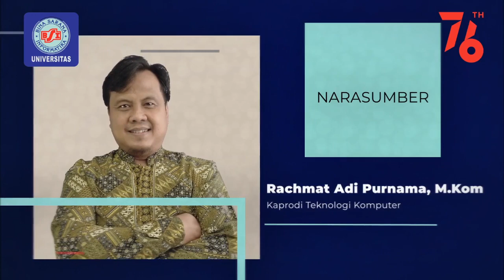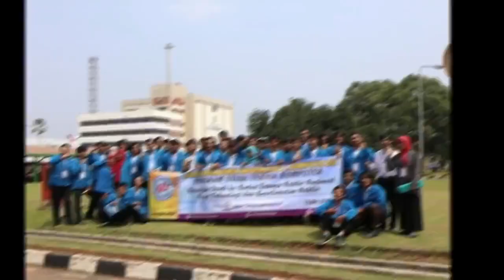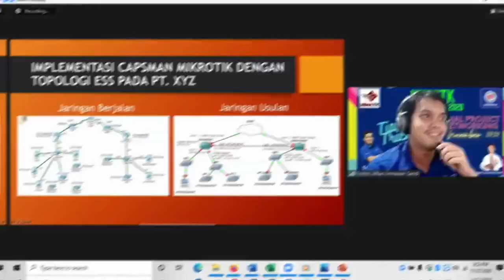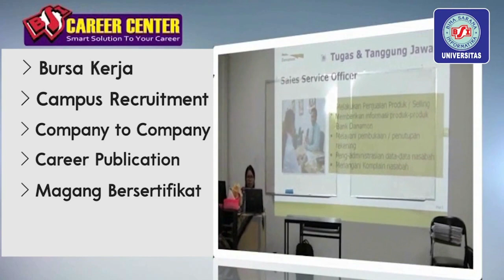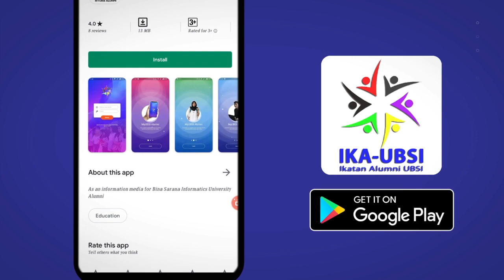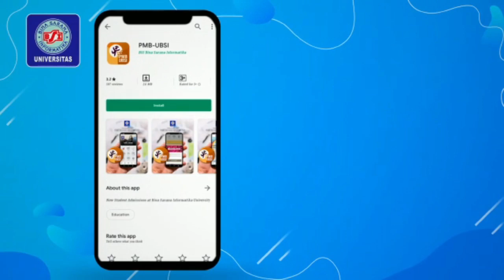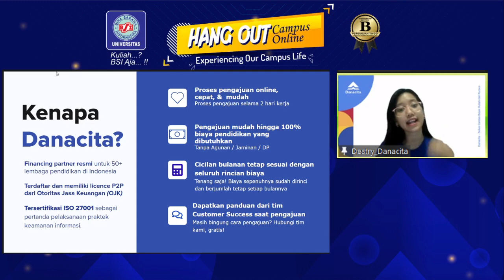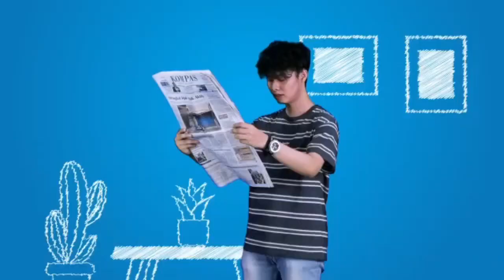HANGOUT CAMPUS ONLINE BERSAMA PRODI TEKNOLOGI KOMPUTER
Program Studi Teknologi Komputer (D3), Fakultas Teknik dan Informatika (FTI) Universitas Bina Sarana Informatika (UBSI) akan menyelenggarakan Hang Out Campus Online dengan tema "Experiencing Our Campus Life". Yang akan membahas seputar perkuliahan untuk Program Studi Teknologi komputer di FTI UBSI dengan narasumber Rahmat Adi Purnama, M.Kom selaku Ketua Program Studi Teknologi Komputer, FTI UBSI.

Yang akan berlangsung pada:
🗓️: Selasa, 31 Agustus 2021
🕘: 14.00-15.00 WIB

Event ini akan berlangsung LIVE di Instagram @kuliahbsiaja dan TikTok @ubsi_official. Dengan host yang pastinya kece yaitu Kak Rety dan Kak Dini.

So, jangan lewatkan event Hang Out Campus Online ini yaaa..
Karena kamu juga berkesempatan tanya jawab langsung dengan narasumber.